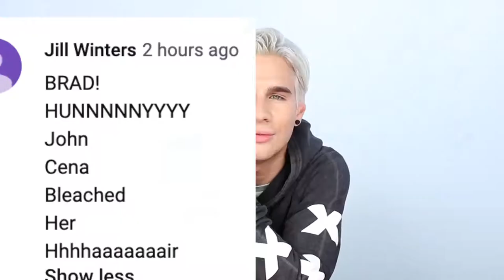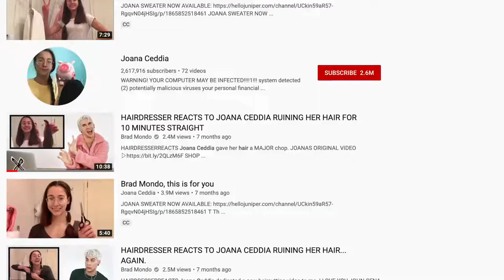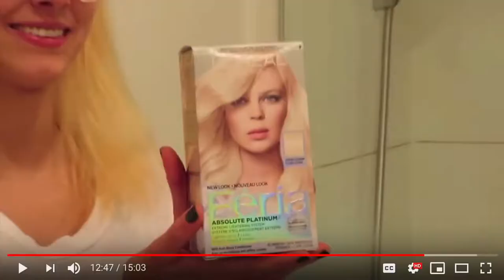BRAD MONDO Reacts to Joana Ceddia Bleach Fail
Hi Beautiful! Joana Ceddia, 2 time hairdresser reacts offender has offcially made herself a 3 time offender.